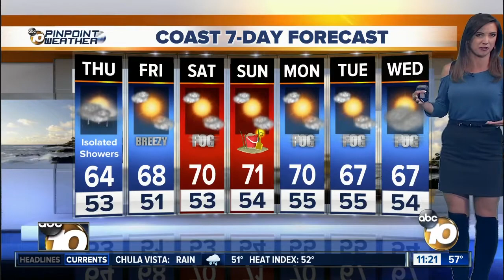10News Pinpoint Weather with Meteorologist Megan Parry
Thursday 430am forecast for April 19, 2018  San Diego’s Most Accurate Forecast